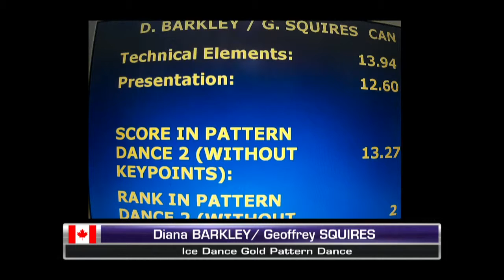2015 ISU Gold PD2 Rhumba - Diana Barkley & Geoff Squires (2nd)